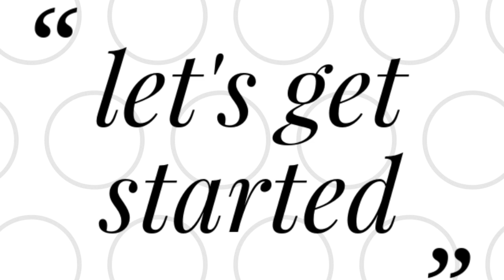Easy Aloo Paratha || নতুনভাবে তৈরি করুন সহজ ও মজাদার আলু পরোটা। Aloo Porota Recipe .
Assalamu Alaikum

আজ আমি আপনাদের সাথে শেয়ার করছি সহজ ও মজাদার আলু পরোটা রেসিপি। আশা করছি আপনাদের ভালো লাগবে।